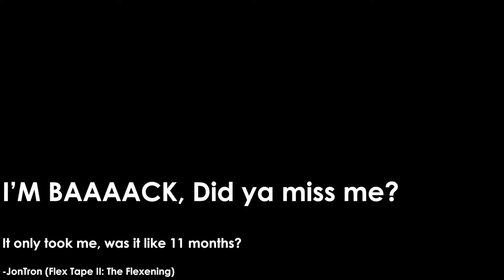Hopes of Despair - Summation Music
Hey, sorry for the long wait, I got caught up in school stuff, and a lot of music projects didn't make it through. I am still working on music, I just have a hard time figuring out what's good and not.